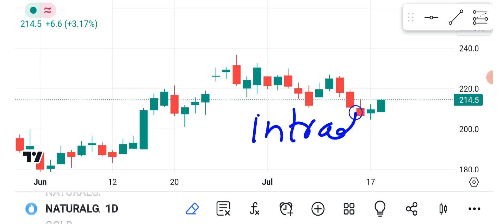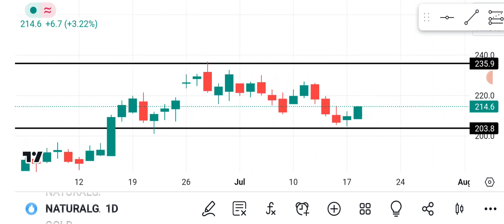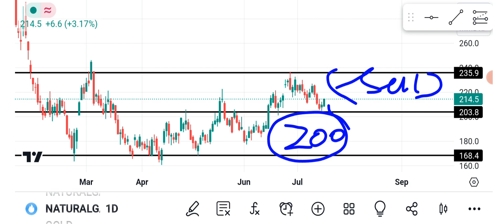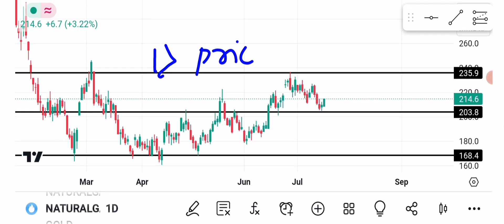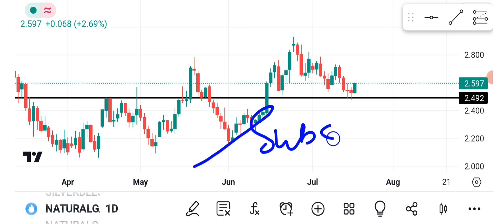Naturalgas price prediction!Natural gas technical analysis!Xngusd analysis!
STOCK MARKET CHARCHA LIVE SUPPORT NUMBER
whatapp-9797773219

CRUDEOIL mcx commodity market!Xtiusd analysis!CRUDEOIL forecast!CRUDEOIL technical analysis!

Crudeoil weekly forecast!CRUDEOIL price prediction!Crudeoil vs xtiusd analysis!WTICRUDEOIL forecast!

Top 5 ETF Investment 2023!Best ETF Invest 2023¡Niftybees price prediction!ETFs investment!
Nifty Price Prediction!Nifty Technical Analysis!Nifty vs bank nifty option analysis!
silverbees etf
itbees etf investment 2023
goldbees etf investment
silverbees etf 2023
niftybees etf
niftybees.
psu bank bees
psu bank etf
psu bank share news
Psu bank bees share news
icici fmcg etf review
icici fmcg etf nfo
icici fmcg etf performance
Icici fmcg etf